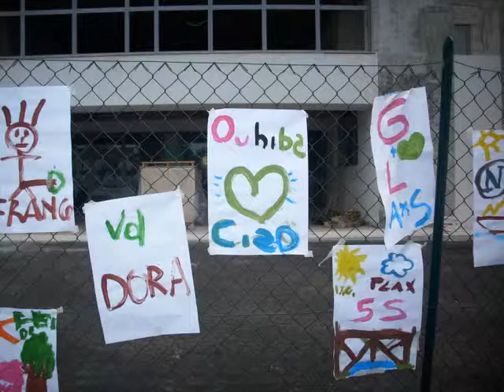Fantasia al potere lungo il fIume Cosa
La fanrasai degli studenti di Frosinone con le loro performance artistiche per ribadire la volontà di realizzare un parco lungo il fiume Cosa. Arti figurative, giocoleria è tanta musica. Il brano è "Tutti lungo il fiume"  una rivisitazione degli Avanzi Sound Machine " del pezzo  Proud Mary dei Creedence clearwater revival .